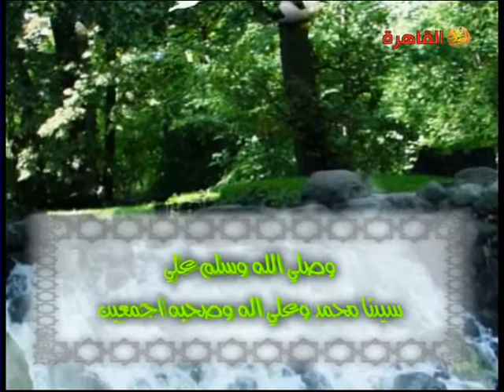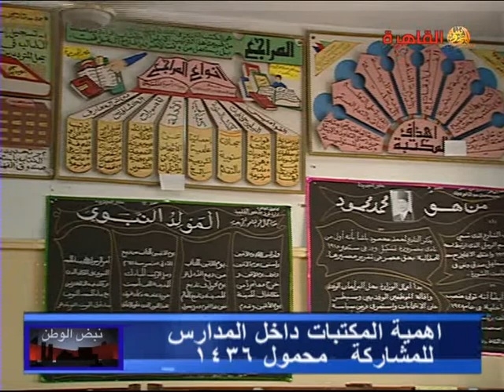Online meeting with Mr.Sayed salama the academic manager of Altadamon International school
Abot education in egypt on the Egyptian television